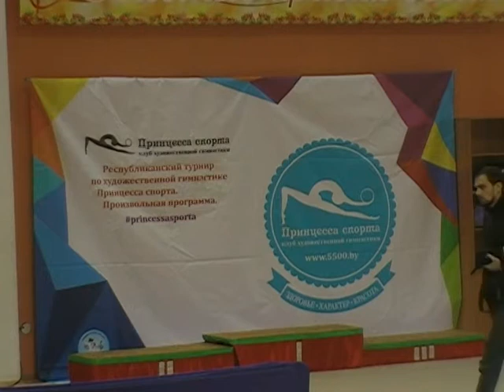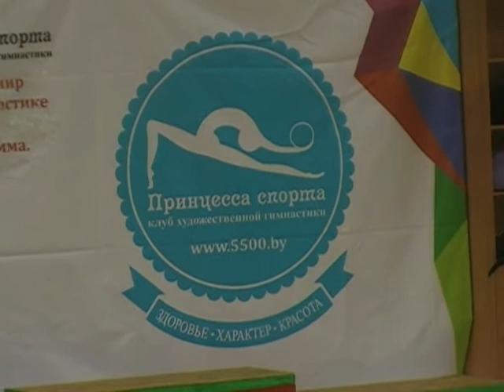Клуб художественной гимнастики ПРИНЦЕССА СПОРТА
Школа художественной гимнастики "Принцесса спорта" занимается развитием групповой художественной гимнастики в Республике Беларусь.

Официальный канал Школы художественной гимнастики "Принцесса Спорта"